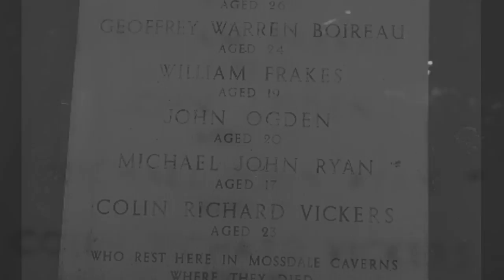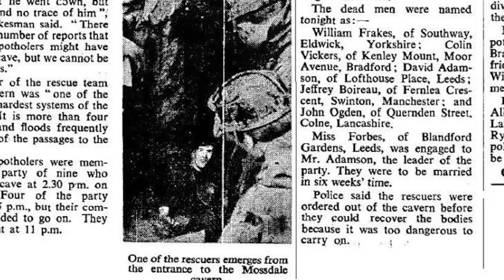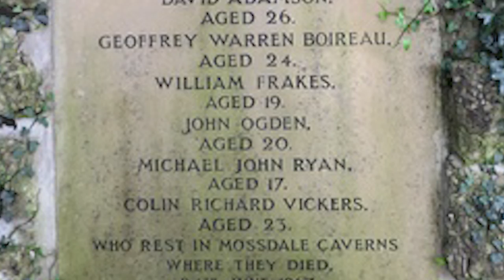Cave Exploring Gone Wrong - Mossdale Cavern Disaster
55 years ago, the worst tragedy in British caving his/tory happened in Conistone Moor, near Grassington. 6 young men had excitedly set out to explore the furthest depth of a pothole labelled as one of the toughest challenges in the Yorkshire Dales.

Half a century later, their bodies are still there, forever entombed within the darkness of Mossdale Caverns.

There's a saying that Mother Nature is the most unforgiving and the most cruel of all disasters. When Mother Nature strikes, no amount of experience or special training can save a person, surviving can only depend on luck.

Unfortunately for 6 young men, their luck ran out the moment they entered the Mossdale Caverns one beautiful Saturday in June of 1967.

Welcome to the world of caving. On our Cave Exploring channel, you'll find true stories and tragic accidents that will blow your mind.